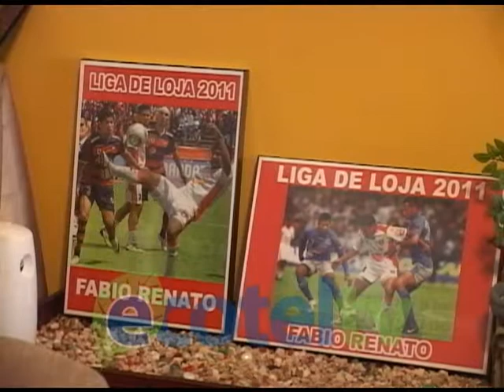ESPECTATIVA LIGA DE LOJA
Ante el encuentro de este jueves entre Liga de Loja y River Plate en territorio argentino, la ciudadanía se siente optimista en torno al papel que desempeñarán los albos. A pesar de que la jornada laboral será normal al menos en el sector público, los lojano transmiten buena vibra al equipo para su clasificación a cuartos de final en la Copa Total Sudamericana.